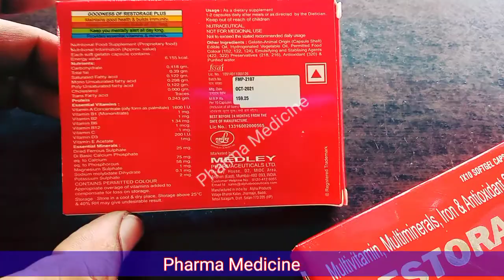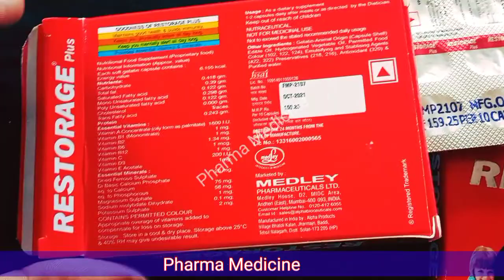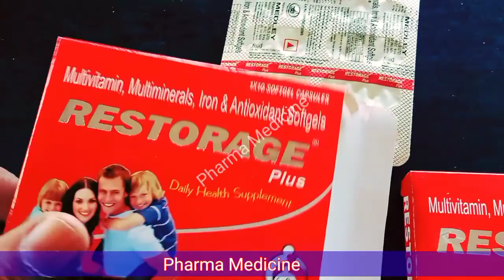मोटा और फुर्तीला होना है। Restorange Plus How to Use Restorange Capsule Iron, Multivitamin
Restorage plus capsule benefits

Restorage Plus capsule 1mg

Restorage plus capsule uses in telugu

Restorage plus capsule Uses in Hindi

Restorage plus capsule price in india

Restorage Plus capsule side effects

Restorage plus capsule uses in marathi

Restorage Capsule Uses in Hindi

Restorage softgel capsules

Restorage capsule price

Restorage Plus multivitamin

Restorage tablet

Restorange Plus

Beta-carotene (5 Mg) + Biotin (0.03 Mg) + Choline (10 Mg) + Cyanocobalamin / Vitamin B12 (0.5 Mg) + Elemental Chromium (0.065 Mg) + Elemental Copper (2.5 Mg) + Elemental Manganese (1.4 Mg) + Elemental Selenium (0.03 Mg) + Elemental Vanadium (10 Mg) + Folic Acid (3 Mg) + Molybdenum (0.035 Mg) + Niacinamide (15 Mg) + Phosphorus (125 Mg) + Potassium (40 Mg) + Riboflavine (2 Mg) + Vitamin B1 (2 Mg) + Vitamin B6 / Pyridoxine (1.5 Mg) + Vitamin C / Ascorbic Acid (50 Mg) + Vitamin E (10 Mg) + Zinc (7.5 Mg)